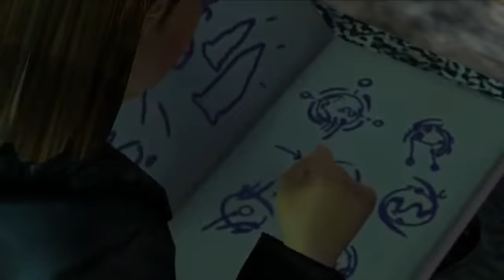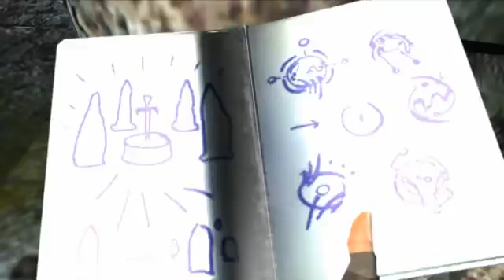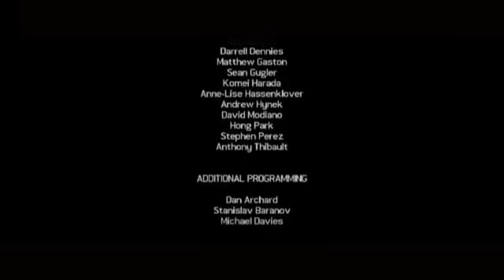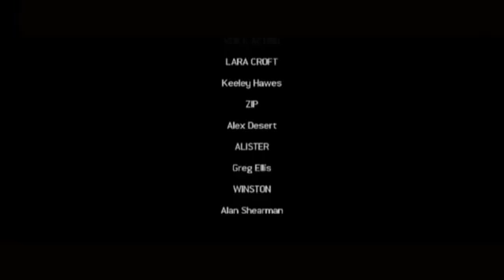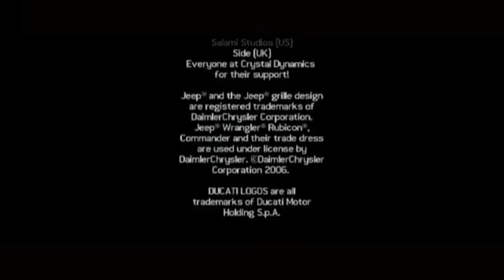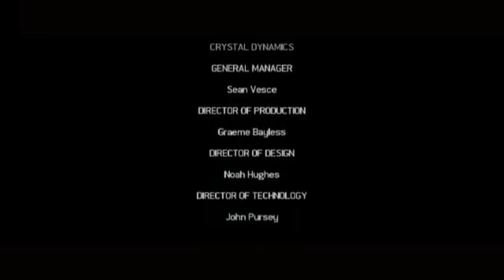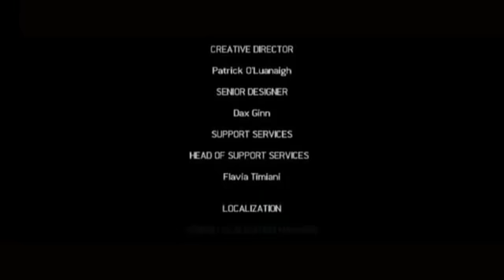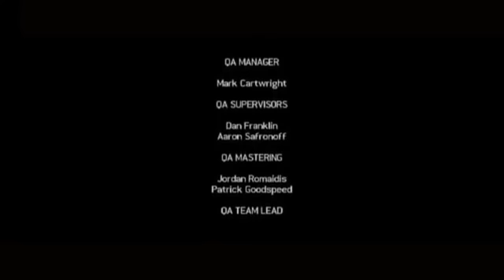Tomb Raider : Legend - 2006 - Le Film (Game's Movie FR)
Tomb Raider 7 "Legend" Film-Game
L'INTEGRALE DES CUTSCENES (FMV) ET ANIMATIONS DU JEU

"Lara Croft, la plus célèbre exploratrice de tous les temps, part à la recherche d'une des plus grandes légendes de l'Histoire, une arme capable d'instaurer la paix ou d'engendrer la destruction.
Tout autour du globe, Lara verra se dresser entre elle et cette relique légendaire des pièges diaboliques et ancestraux ainsi qu'un mystérieux personnage surgi du passé.
Dans cette passionnante et légendaire quête de la vérité, Lara découvrira la clef de son passé et de son futur…"